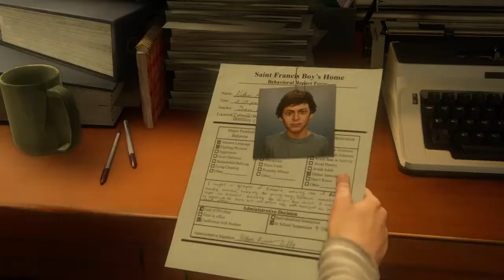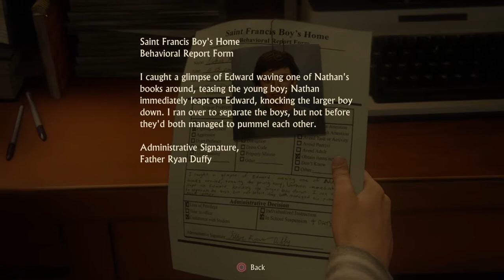Uncharted 4: A Thief's End -- Gameplay (PS4)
Uncharted 4: A Thief's End gameplay on PlayStation 4.

Portions of the materials used are trademarks and / or copyrighted works of Naughty Dog. This material is not official and is not endorsed by Naughty Dog.